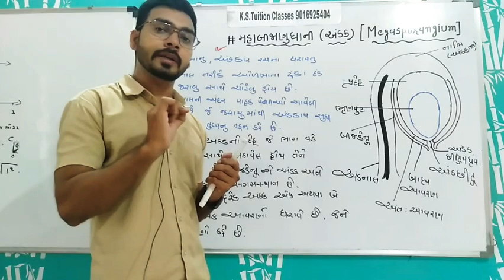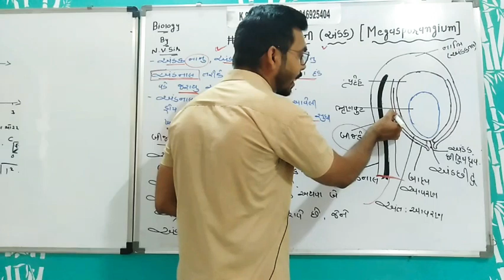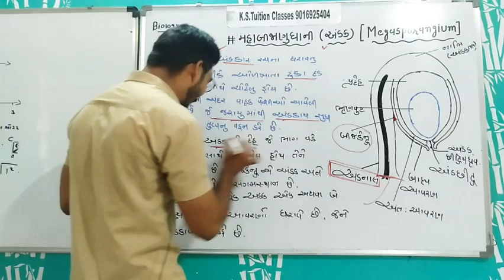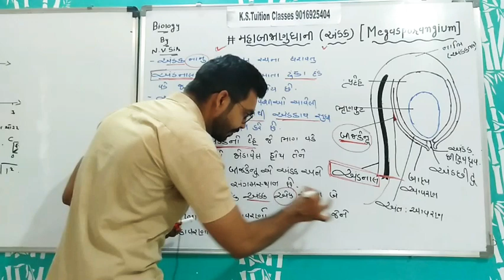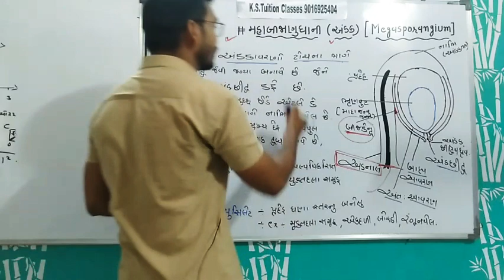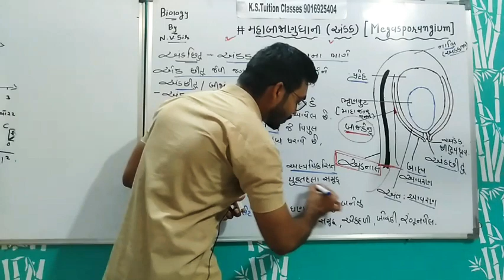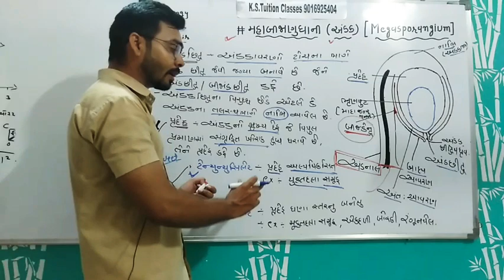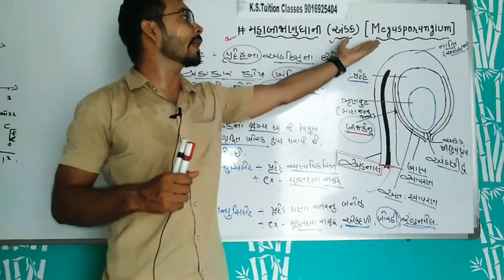12th Biology || chapter-2 || video-6 || મહાબીજાણુધાની